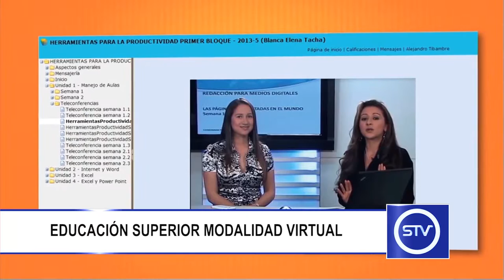EDUCACIÓN SUPERIOR MODALIDAD VIRTUAL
Una nueva oferta en educación superior llega al municipio de Sonsón, en esta ocasión bajo la modalidad virtual.